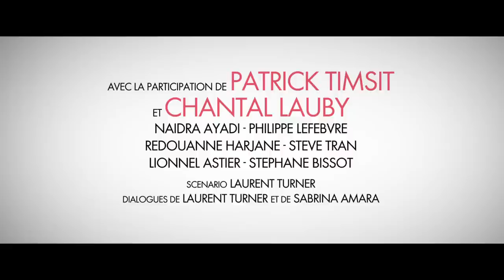PRET A TOUT - Bande annonce officielle (2014)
Max Boublil est de retour au cinéma dans Prêt à Tout avec Aïssa Maïga !
En salle le 22 Janvier 2014.
À 30 ans, Max a fait fortune sur internet avec ses deux potes et profite de la vie au soleil. Mais il se lasse de cette vie et ne cesse de penser à son amour de fac, Alice, une fille pétillante, engagée, pleine d'idéaux ... qui ne s'est jamais intéressée à lui. Pour se rapprocher d'Alice, Max rachète l'usine en faillite dans laquelle elle travaille.

Et sans jamais dévoiler sa fortune ni son nouveau statut de patron, il se fait passer pour un simple ouvrier. Prêt à tout, il dépense sans compter pour faire le bonheur d'Alice, de son fils Valentin et tous les ouvriers de l'usine; Il abandonne sa vie de millionnaire pour travailler à la chaîne et ne cesse de mentir par peur de décevoir.